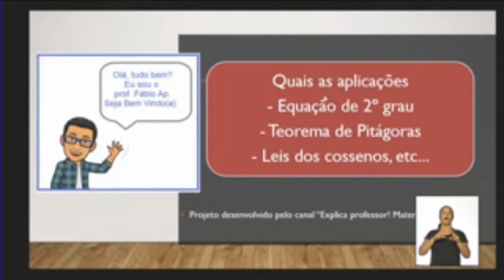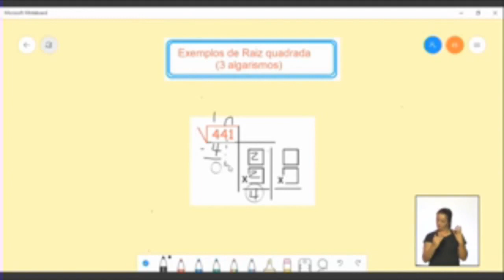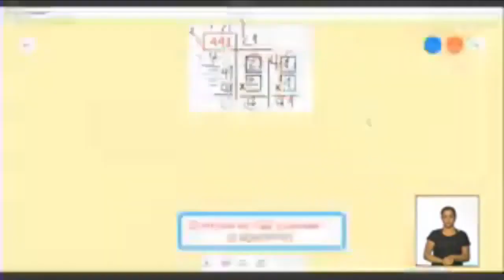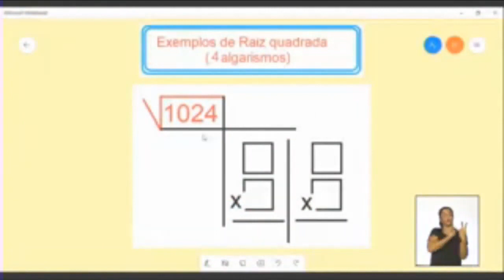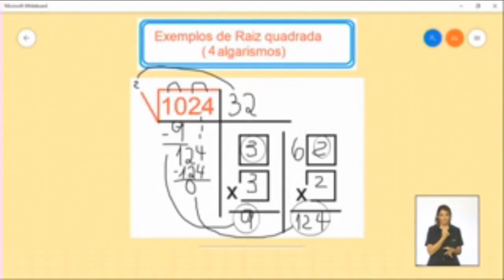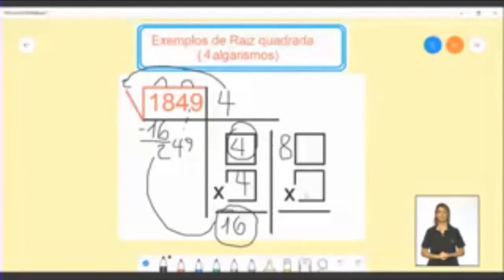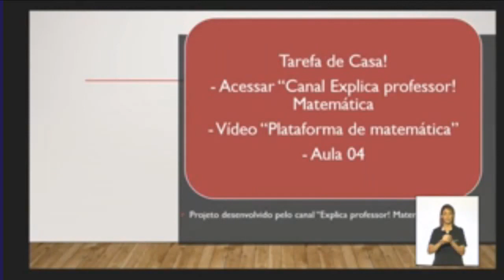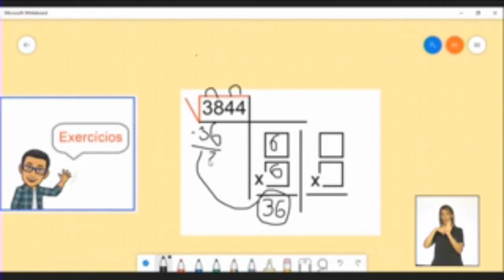27/04 - 3ª série EM - Matemática - Recordando raiz quadrada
Fábio Aparecido da Silva - Professor de Matemática